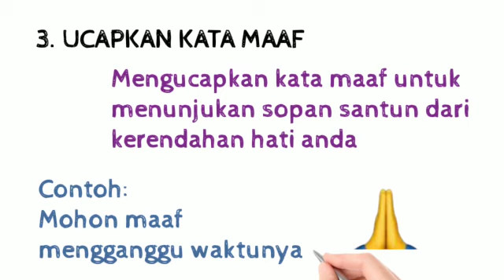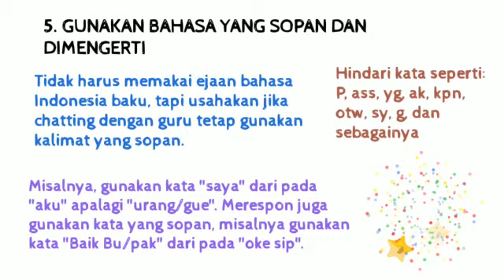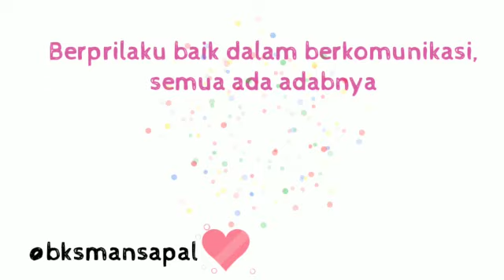Etika Menghubungi Guru Menggunakan Handphone